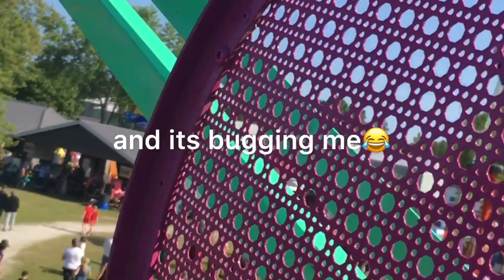2019 wiarton fair *sorry for the short video*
sorry for such a short video, I had nothing really to add to it. When I was at the fair I was just focused on the rides and everything 😂 so I didn’t really take a lot of videos I got some atleast...